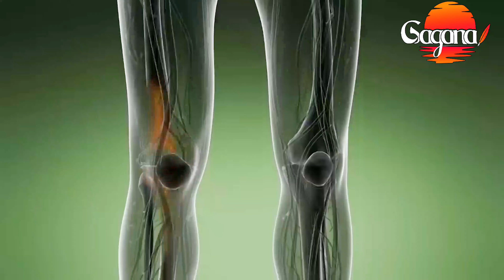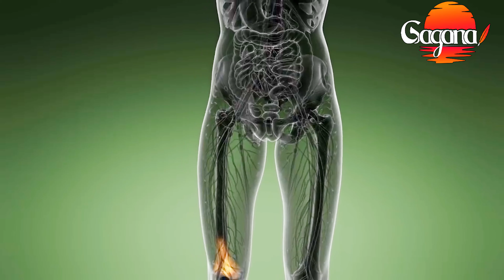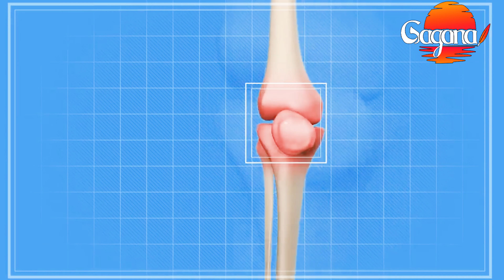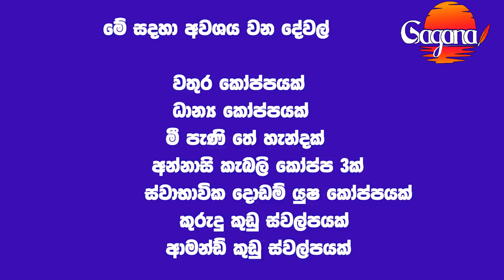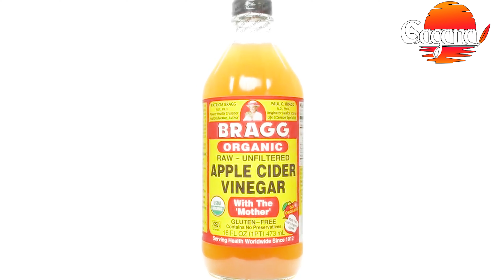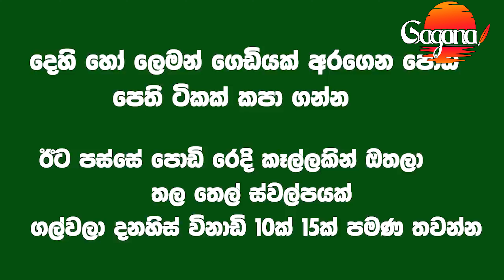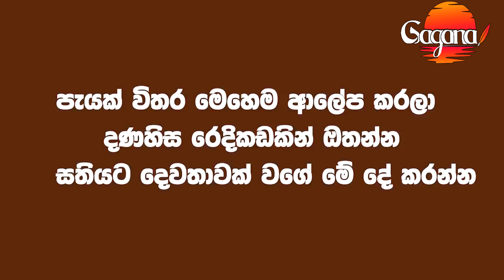මේ tip 8 ඔයා හරියට කරනවා නම්... ඉතින් ජිවිතේ සැප විතරමයි !!!